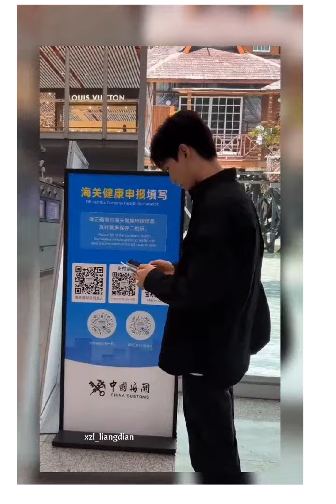09 Oct 2023 englishsubtitles,XZL's redbook update,Jakarta fragments vlog,十一triptravel diary🇮🇩🧩~~~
梁洁Little 邢昭林 thedayofbecomingyou theyoungflyingfox mygirl 我可能遇到了救星开播 择君记 toourdreamlandofice 一不小心喵上你 my battlewithmarriage